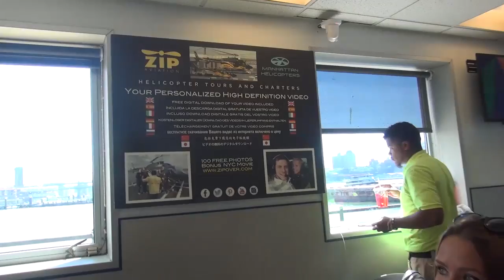06 10 16 4 MIROSHNIKOVA ZIP